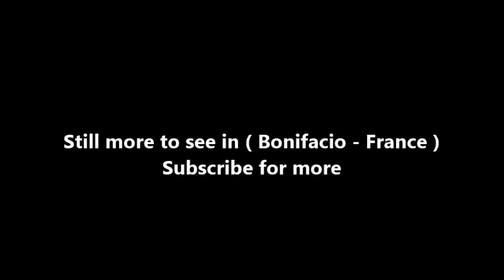Places to see in ( Bonifacio - France ) Iles Lavezzi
The Archipelago of Lavezzi is a collection a small of granite islands and reefs in the Strait of Bonifacio that separates Corsica from Sardinia in the Mediterranean Sea. They are administered from the town of Bonifacio on Corsica. The islands are located in about 4 kilometres (2 miles) from the Corsican mainland, 7 km (4 mi) from Cape Pertusato, and 10 km (6 mi) southeast of Bonifacio. The archipelago covers 5,123 ha in area and the highest point is 50 metres (164 feet). They include the southernmost point of Metropolitan France.

The two main islands are Cavallo (112 ha), the only inhabited island in the archipelago, and Lavezzu (Italian: Lavezzo, 66 ha), just on the south of Cavallo. The other islands or islets are, from left to right: Piana, Ratino, Porraggia and Sperduto (or Perduto). The archipelago was the site of the shipwreck of the French frigate Sémillante on February 15, 1855.

On the island of Lavezzu there are two memorial cemeteries with the remains of the victims of the shipwreck. These islands were also the locale for Brigitte Bardot's 1952 film Manina, la fille sans voiles.

( Bonifacio - France ) is well know as a tourist destination because of the variety of places you can enjoy while you are visiting Bonifacio . Through a series of videos we will try to show you recommended places to visit in Bonifacio - France